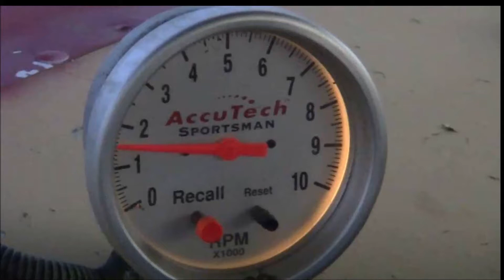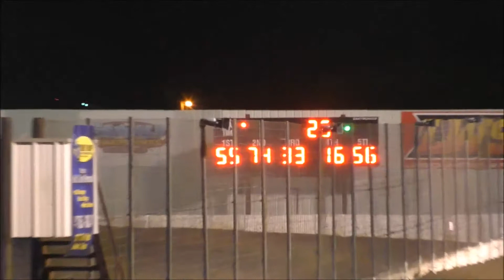305 Racesaver Sprint Main at WTR August 7 2020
305 Racesaver Sprint Main at West Texas Raceway in Lubbock Texas.